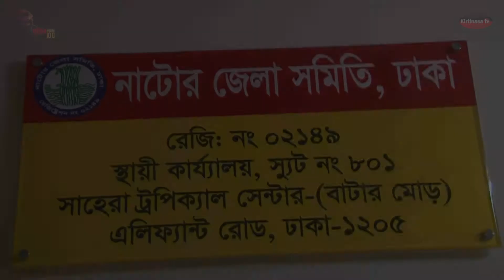নাটোর জেলা সমিতির অফিস উদ্বোধন | কীর্তিনাশা টিভি | KirtinasaTV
গত ১২ ফেব্রুয়ারি ঢাকার এলিফ্যান্ট রোডঅস্থ এলাকার সাহেরা ট্রপিক্যাল সেন্টারে নাটোর জেলা সমিতির অফিস উদ্বোধন করা হয়। উদ্বোধন উপলক্ষে মিলাদ মাহফিলের আয়োজন করা হয়।